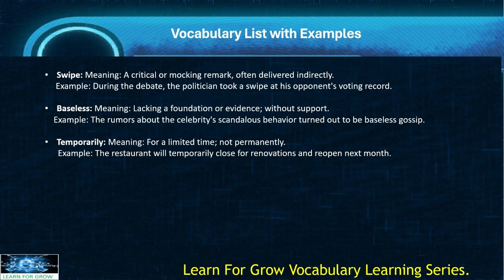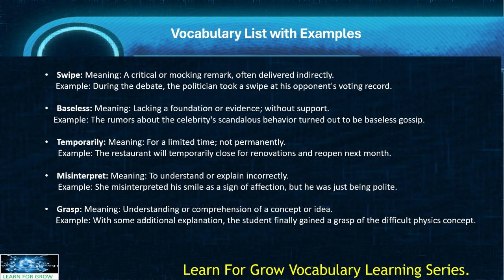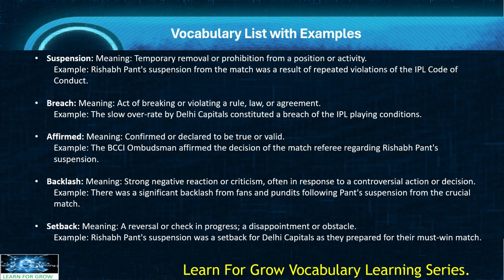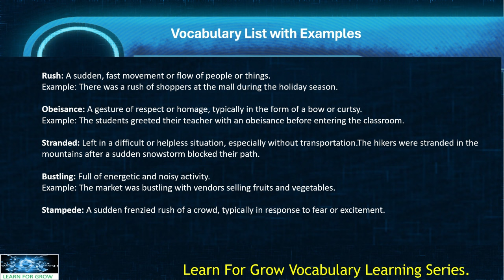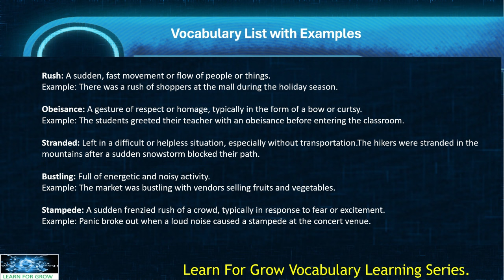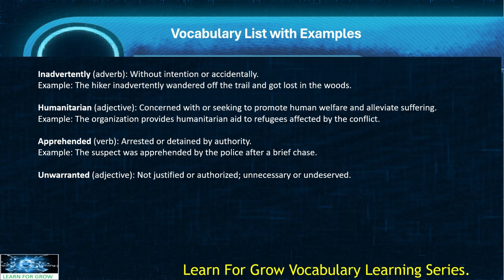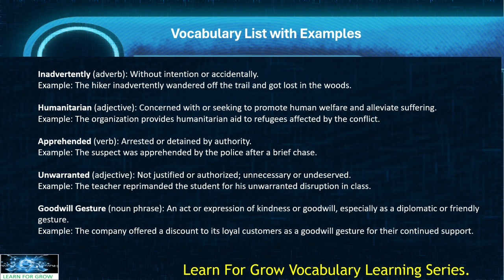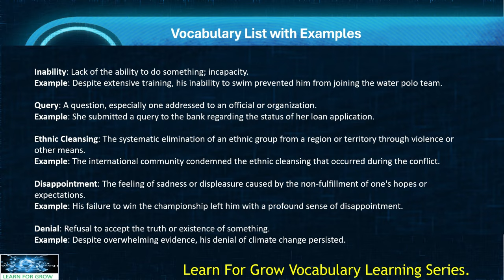Amit Shah on CM Arvind Kejriwal | PM Modi Interview | Rishabh Pant | BSF | Learn For Grow | EP10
Welcome to English vocabulary learning series with recent news.Daily randamly i will pickup 5 news and i will read the summary of the news.and based on the new i will take a vocabulary, from each headline i will pick 5 vocabulary and i will explain the meaning of vocab and meantime i will gave a simple example.

Time stamp
00:00-Intro.
00:12-Union Home Minister Amit Shah Asserts Narendra Modi's Continuation as PM, Dismisses Retirement Speculations.
01:15-DC Captain Rishabh Pant Suspended, Fined Ahead of Crucial IPL Match; Appeal Denied.
02:17-Police Urge Devotees to Postpone Char Dham Yatra Amid Massive Rush at Yamunotri Shrine
03:23-PM Modi's Exclusive Interview: Reflecting on Achievements, Plans, and Challenges Ahead
05:04-BSF Hands Over Pakistani National Who Crossed India-Pakistan Border in Amritsar.
06:14-Vocabulary List with Examples